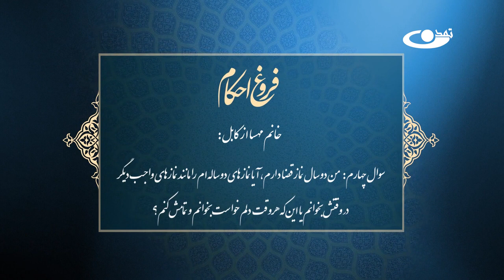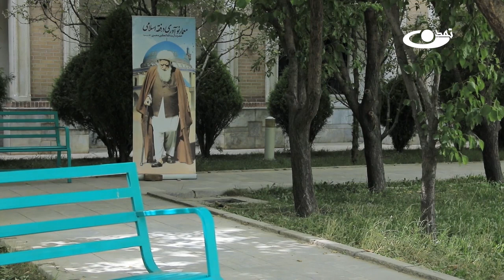بیان احکام نماز _ فروغ احکام قسمت 15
حجت الاسلام عبدالله احمدی و علی ظفر نبوی
موضوع: بیان احکام نماز

آدرس سایت و شبکه های اجتماعی ما:
است.